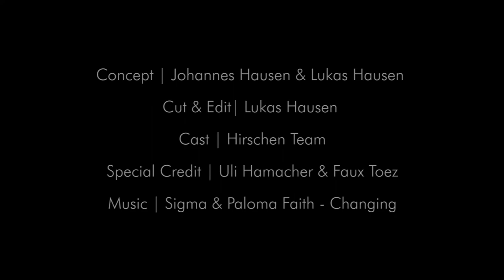Nachhaltigkeit - Hirschenhotels Parsberg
Zur Preisverleihung der "Wellness Aphrodite 2017" wurden wir als nominiertes Hotels dazu aufgerufen, uns in der Kategorie Nachhaltigkeit mit einem kurzen Video-Clip zu präsentieren. Dies ist unser Beitrag!

Nachtrag!!! Wir wurden ausgezeichnet! Bestes Video 2017!!!

Music: Changing - Sigma featuring Paloma Faith ( UMG News NV )